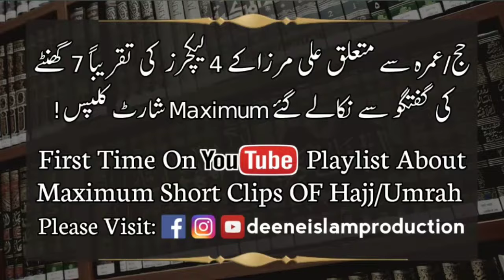Hajj Umrah K Bad Kitne Baal Katwane Chahiyein Haircut After Hajj By Engineer Muhammad Ali Mirza